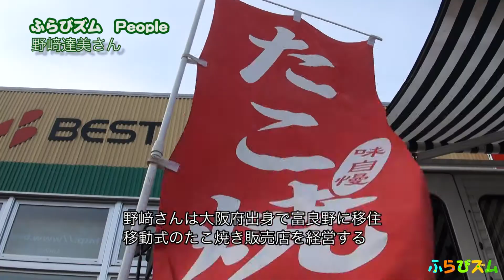【ふらびズム】たこ焼きたっちゃん 野﨑達美さん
野﨑達美さんは、6年前(2006年)に大阪府吹田市から富良野に移住してきました。仕事を
この動画は北海道富良野圏域の暮らしぶり・地域情報を発信するふらびズム協議会（

　大阪のソウルフード「たこ焼き」を販売と決めていたと思いきや、当初は、大自然で就農をするための移住でした。旭川で研修を受け、就農を目指しましたが、現実は難しい問題が多く農業者への夢は、断念せざるを得なかったそうです。移住希望者へは、「移住前に農業と決めつけ過ぎず、現地で柔軟に考えることも大切だと思います」とメッセージをもらいました。

取材日：2012年11月13日（火）